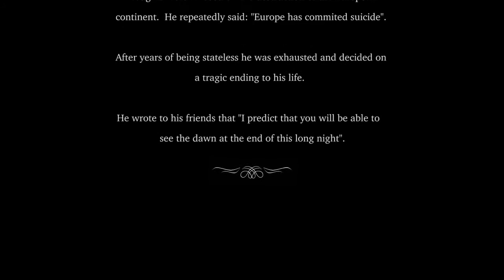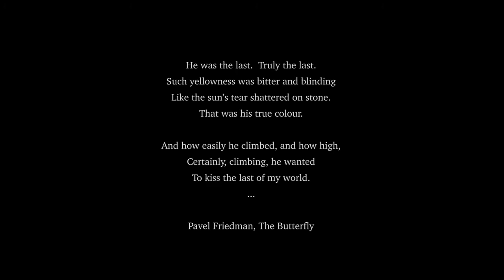Premonició - Jordi cervelló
Alba Ventura, piano
We composers are inclined to consider the past as something that will never cease being present.  I became acquainted with the works of Stefan Zweig since they formed part of my parent’s library.  One of his books, The World of Yesterday was written during the final years of his life and concerns the memories of a European man facing the disintegration of his beloved continent.  In 1931, the year of his 50th birthday, Zweig suffered a very special and sudden discomfort. He described the feeling of a rapid and mysterious chill that he considered as a terrible premonition.
In the last years of his life, Zweig suffered from constant anxiety that paralyzed him.  Day after day and hour after hour his thoughts were focused on the destruction of the European continent.
He repeatedly said: «Europe has commited suicide». After years of being stateless he was exhausted and decided on a tragic ending to his life. He wrote to his friends that  «I predict that you will be able to see the dawn at the end of this long night».
My music is a reflection of his situation in the same way as is the drama which so many people live today and, in addition, by the many images which through the years have been engraved in my mind.
The performance of this work can be preceded by a brief prelude that is included in this edition. We offer two versions: for piano or violin.

Jordi Cervelló

Con la colaboración de:

Departament de Cultura

ICEC
Institut Català de les empreses Culturals